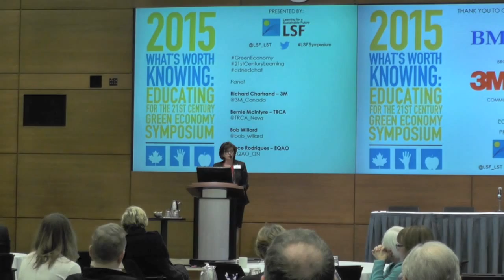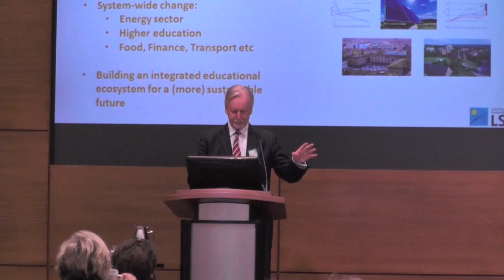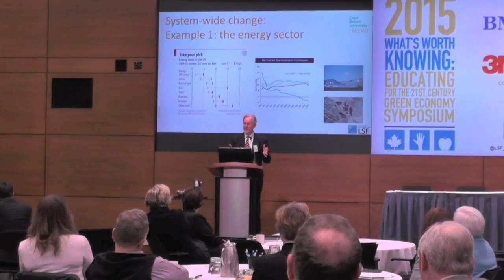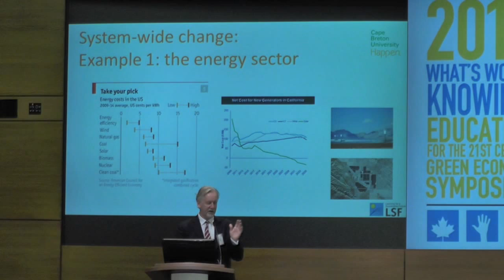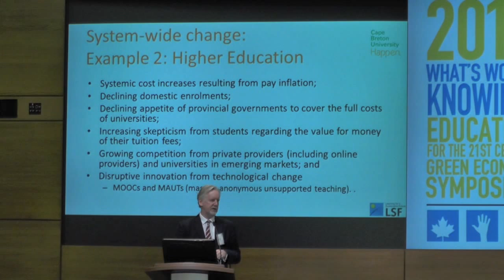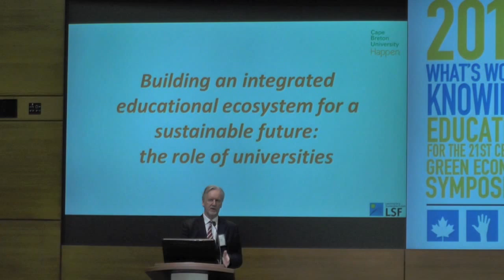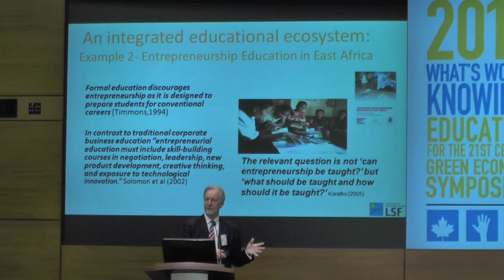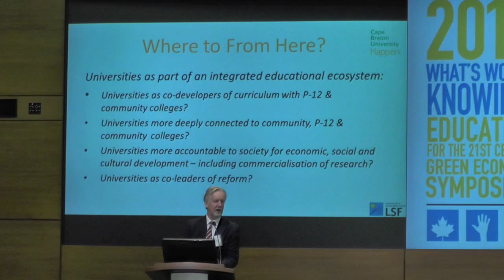LSF 2015 Symposium: Dr. David Wheeler Presentation on Sustainability Education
Dr. David Wheeler, President and Vice Chancellor of Cape Breton University, presented "Disruption & Disturbance: A new paradigm for sustainability education & the role of universities." Wheeler began his presentation by dealing with how we build a more integrated educational ecosystem for a sustainable future. He described some principles that Cape Breton University instils regarding entrepreneurial approaches to usher in the new economy, the green economy.  He shared that his interest is in the intersection of sustainability education and entrepreneurial education, which he stated is something of a new direction for the sustainability movement because we are not used to celebrating business leaders and that this is what we initially saw as being part of the problem.

Wheeler ended his presentation by stressing the role universities have in reinventing themselves in line with solutions-based pedagogies. What do we teach and how do we teach it? Most importantly, how do we integrate what we do within a broader education ecosystem? According to Wheeler, Cape Breton University is trying to place the university into an educational ecosystem with their school systems, aboriginal school systems and community colleges in trying to bring to life the opportunity driving elements of sustainability, which are entrepreneurial, social enterprising, and social innovating. Lastly, the university is hoping to bring more awareness in sustainability education, environmental literacy and social justice literacy.